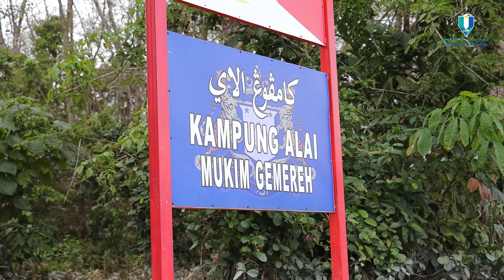Sukarelawan KILAU: Misi Bantuan Pasca Banjir Johor 2023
Kampung Alai, Mukim Gemereh, Segamat, Johor